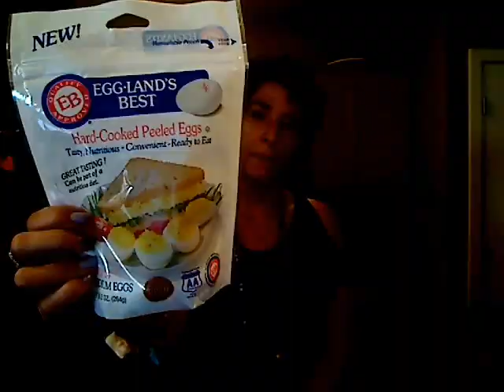Grocery Haul 3-24-11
Please excuse the scratchy voice and low energy I've been feeling a bit under the weather this week.

Here are the groceries I bought this week. I also went out yesterday to my local produce mart and picked up my fruits and veggies.